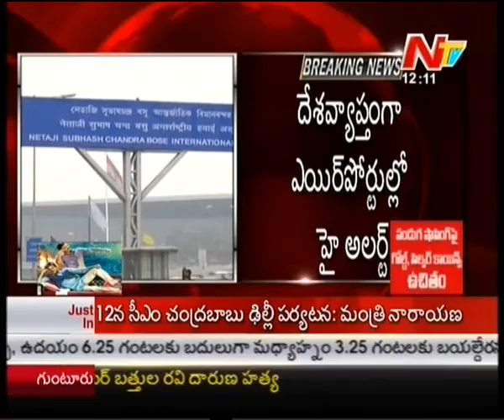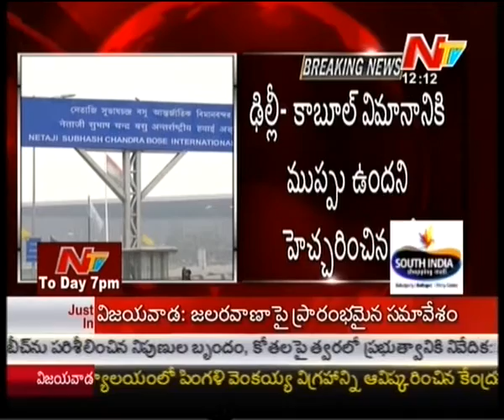Extremists Threat to Air India From Karachi Number